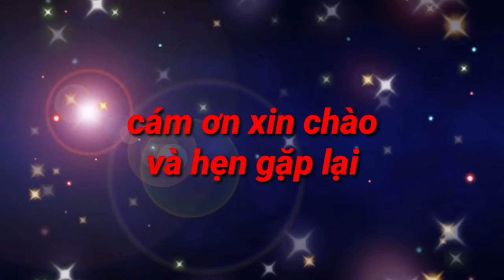Báo Indonesia: Việt Nam củng cố vị thế ông vua Đông Nam Á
Báo Indonesia: Việt Nam củng cố vị thế ông vua Đông Nam Á, ông Park quá khiêm tốn
Tờ Bola (Indonesia) đã dành những lời có cánh cho U-23 Việt Nam và HLV Park Hang-seo sau khi đội tuyển nước này thua U-23 Việt Nam 0-3 ở SEA Games 31.